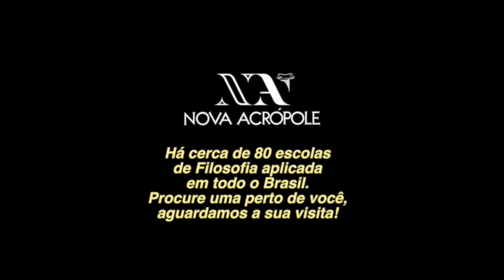O QUE É FILOSOFIA APLICADA? Convite da professora Lúcia Helena